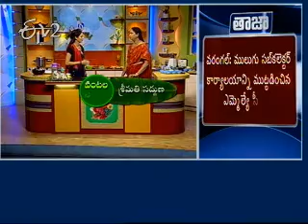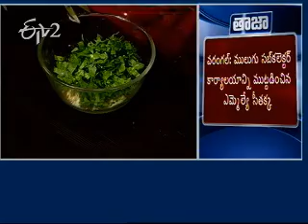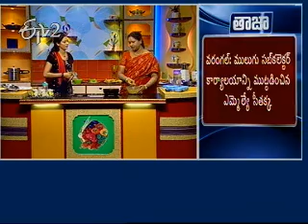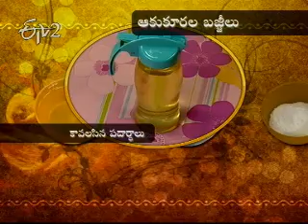Etv2 Sakhi_31-10-11_Part 3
ఈటీవి 2 సఖి - 31-10-11